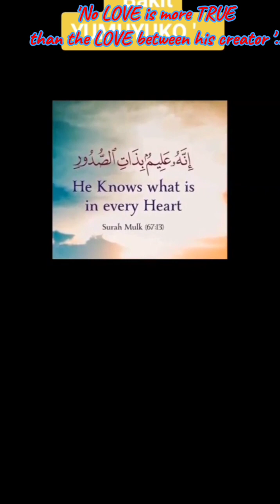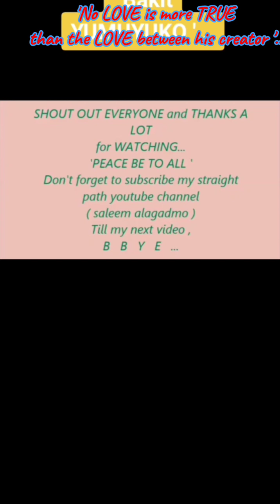'No LOVE is more TRUE than the LOVE between his creator '...